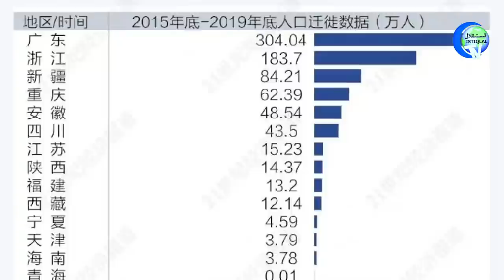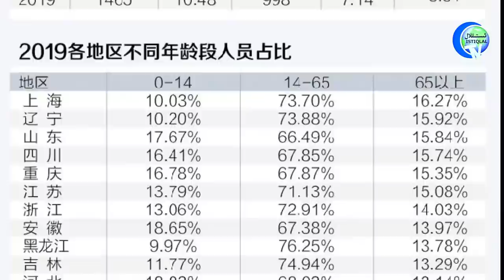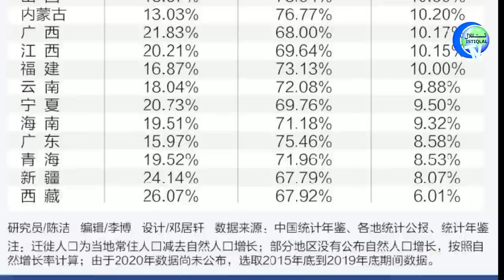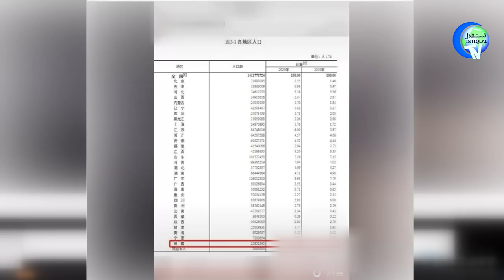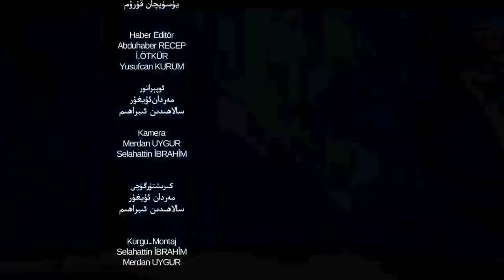ئىستىقلال كۈندىلىك خەۋەرلىرى 2021-05-12، خىتاي نوپۇسىدا كىرىزىس كۆرۈلدىمۇ؟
Istiqlal Kundilik Xewerliri 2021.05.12 / Xitay Nopusida Kirizis Körüldimu?